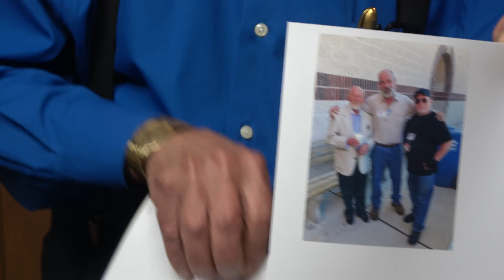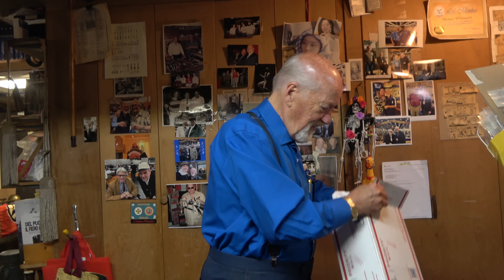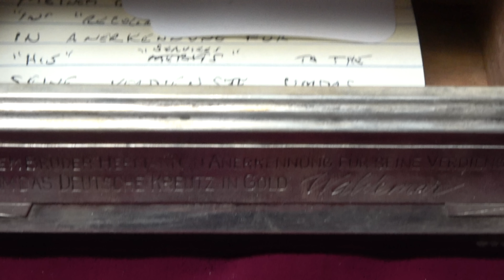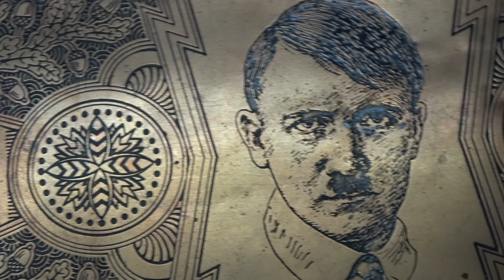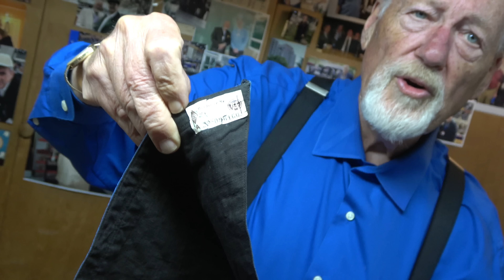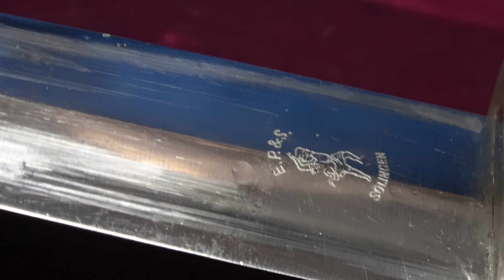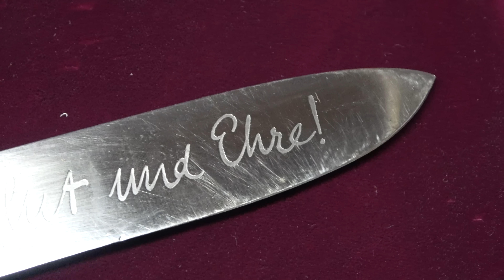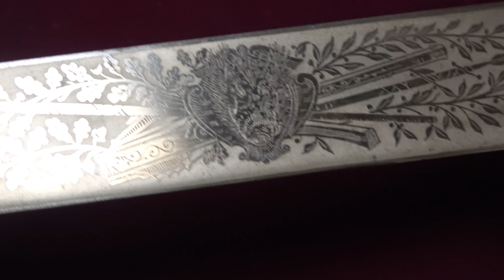Down the Cellar 92 - Back and Unpacked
Another year, another OVMS MAX in the books. Tom and Ob wade through the considerable aftermath of another successful show.

I'd like to thank each and every one of you who take the time to watch DtC, and am very grateful to everyone who takes even more time out of their day to comment. In a perfect world  Tom or Ob would be able to engage with everyone in the comment section, but alas the world is far from perfect. Tom doesn't know how (and refuses to learn) and Ob is something of a Luddite.